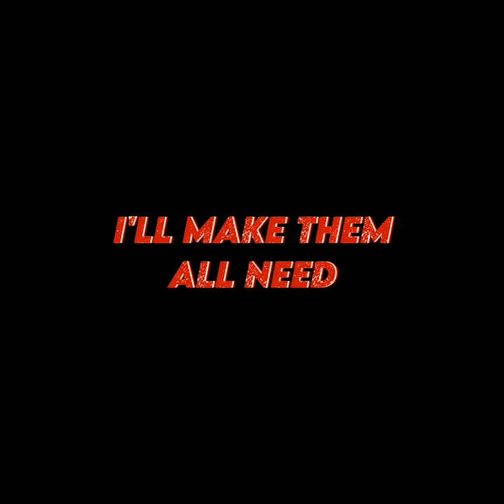1 on 1 2 on 1 or 5 on 1